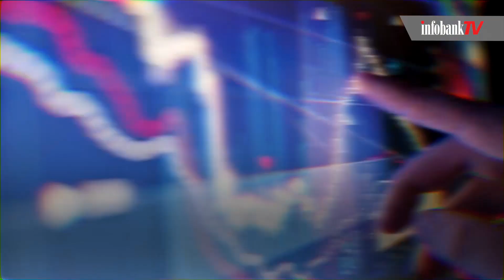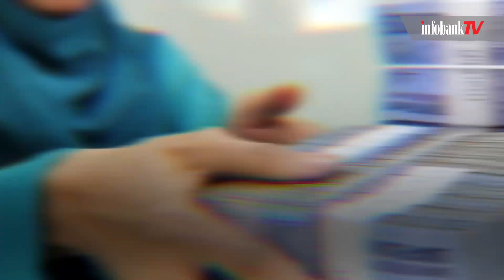HARGA SAHAM BANK MANDIRI TEMBUS REKOR TERTINGGI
Harga saham PT Bank Mandiri (Persero) Tbk (BMRI) menembus rekor all time high (ATH) baru pada level Rp6.900 atau melesat 3,37 persen pada perdagangan hari ini (5/2) pukul 14.45 WIB.
Berdasarkan statistik RTI Business, harga saham Bank Mandiri pada hari ini bergerak pada rentang Rp6.675 pada level terendahnya hingga sempat menyentuh harga Rp6.950 per saham sebagai level tertingginya.
Sejalan dengan peningkatan tersebut, kapitalisasi pasar BMRI tercatat mencapai Rp644 triliun. Di mana, total frekuensi perdagangan saham BMRI hari ini telah mencapai 13 ribu kali dan volume perdagangan tercatat 112,97 juta saham, serta nilai transaksi harian sebanyak Rp772,52 miliar.